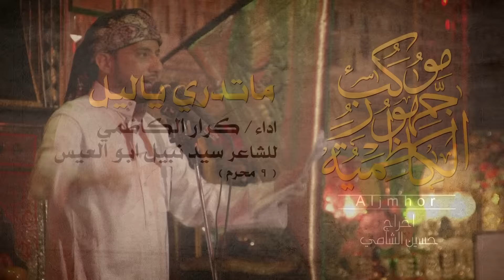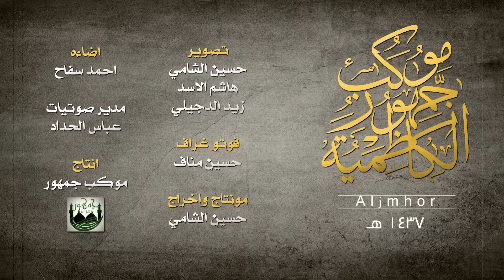ياليل الاوداع - كرار الكاظمي - 9 محرم - ١٤٣٧